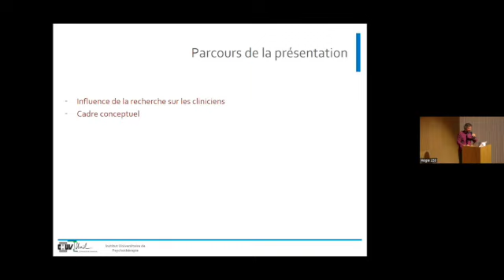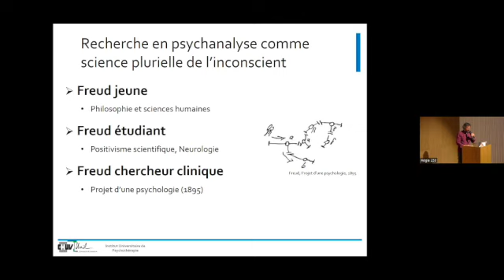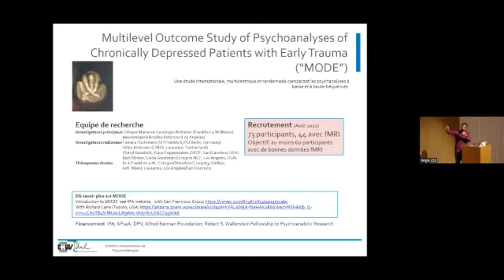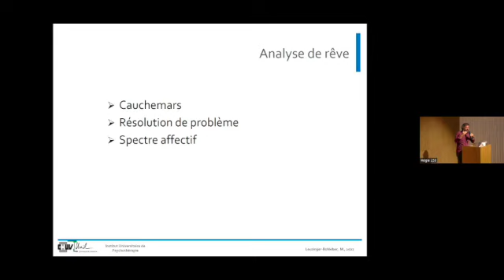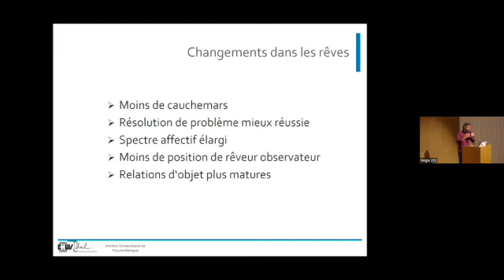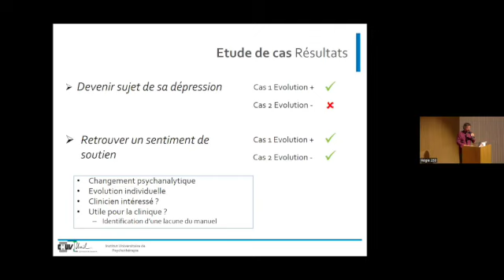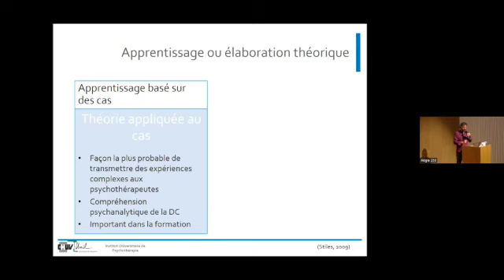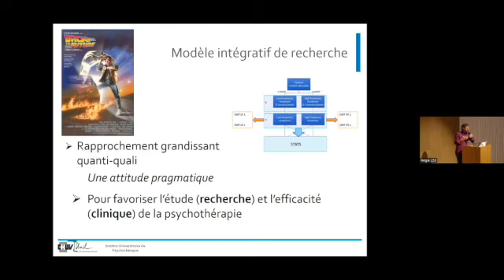Pour un modèle intégratif de l’évaluation : un modèle de collaboration recherche/ clinique.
Gilles Ambresin

Intervention au Colloque International "La recherche en psychothérapie : évaluation ou dévaluation" (7 et 8 octobre 2022)
co-organisé par le Laboratoire : Psychopathologie et Processus de Changement (LPPC-Paris 8) et l’Institut Universitaire de Psychothérapie